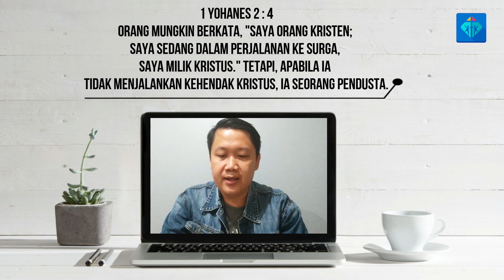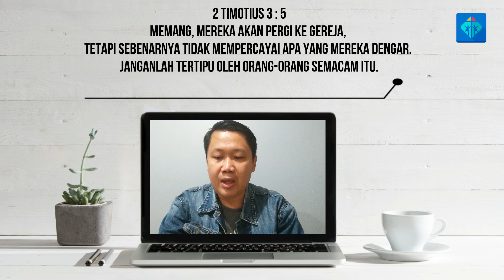Sudah Kristenkah Saya? - Erick Wahyudin - Pastor Message (18 Oktober 2021)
18 Oktober 2021
Erick Wahyudin
"Sudah Kristenkah Saya?"

-GBI PPL-